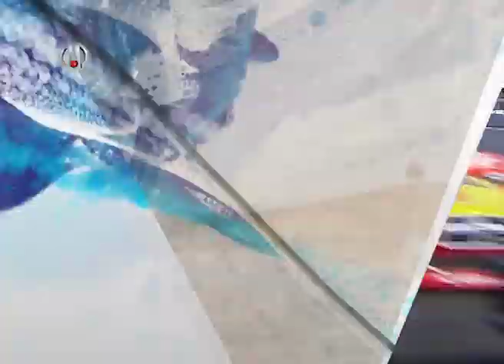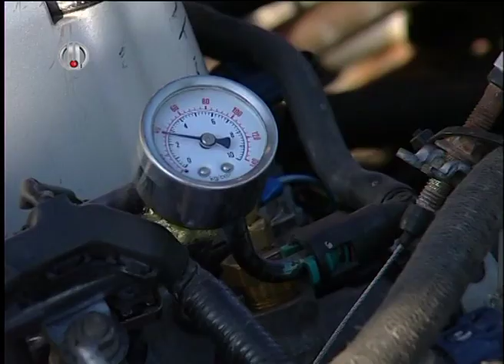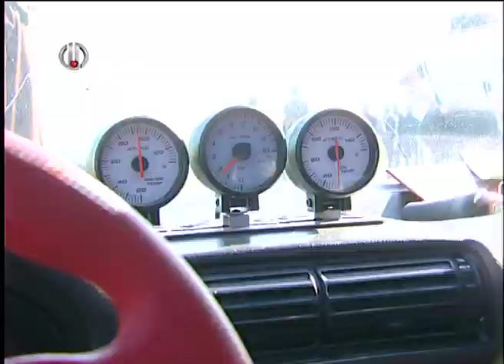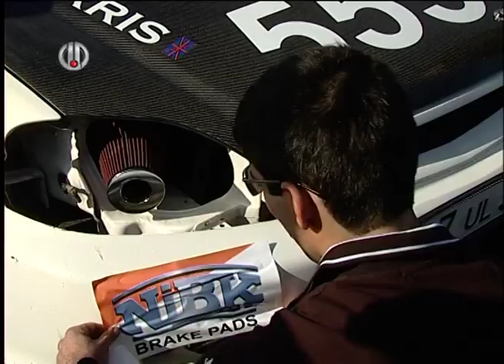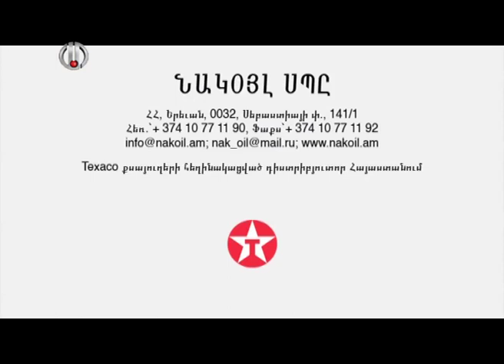ADRENALIN AR TV DRAG RACING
Adrenaline,ARTV,extreme,auto,scooter